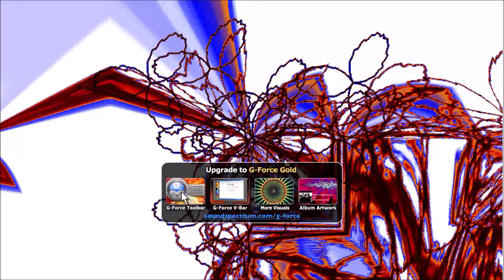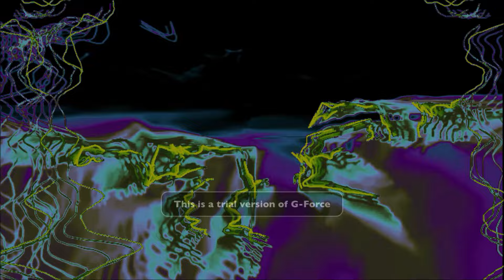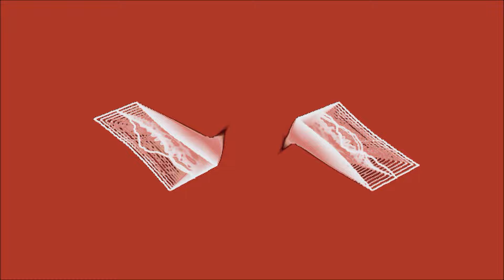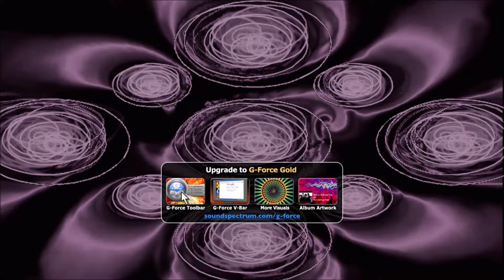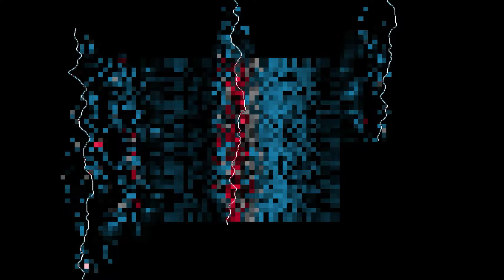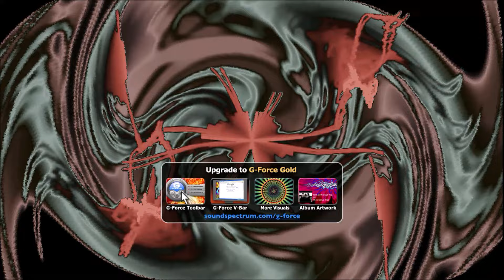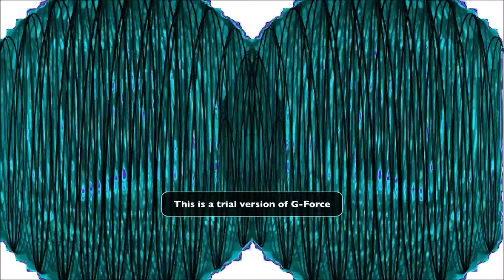This is 70's club remix | - playlist in desc.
This is 70's, baby! This is a REMIXED DANCE-CLUB SELECTION of worldwide famous dance tracks during the 70's, mixed in real time with Numark NS7-III.

01 - 00:00 “Boogie wonderland” – Earth, wind & Fire (7th heaven mix)
02 - 03:39 “Ma baker” – Boney M. (2000’s remix)
03 - 05:30 “Disco Inferno” – The Trammps (DeeM remix – Hell’s Club version)
04 - 08:55 “Go Down (To the queen of China Town)” – Housekeepers remix
05 - 11:16 “I Will Survive” – Gloria Gaynor (Club remix)
06 - 13:33 “I Feel love” – Donna Summer (Danny Howells remix)
07 - 16:03 “Rasputin” – Boney M. (Majestic 2022 extended mix)
08 - 18:44 “Gimme Gimme” – Abba (Kevin Mc Kay & Lee Cabrera club mix feat. Bleech)
09 - 22:20 “Stayin’ alive” – Bee Gees (Delabella club mix)
10 - 23:58 “Ma quale idea” – Pino d’Angiò (extended club remix)
11 - 27:00 “Night fever” – Bee Gees (extended club mix)
12 - 29:50 “Good times” – Chic (Etan Wood rework extended mix)